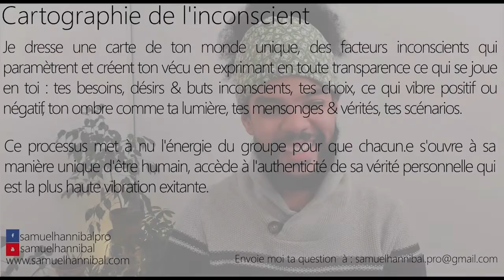Le soir je ressens une angoisse même en méditant, pourquoi ? Comment ne plus ressentir ça ?